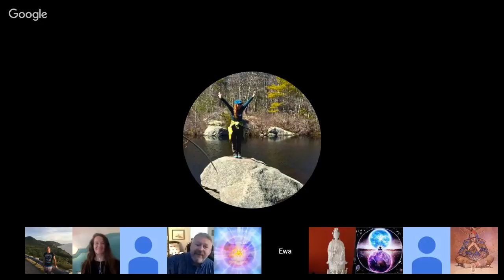Channeling ꞉꞉ Elijah / Kek / Tekkrr (Lyran) / Thoth. Nov 4, 2017